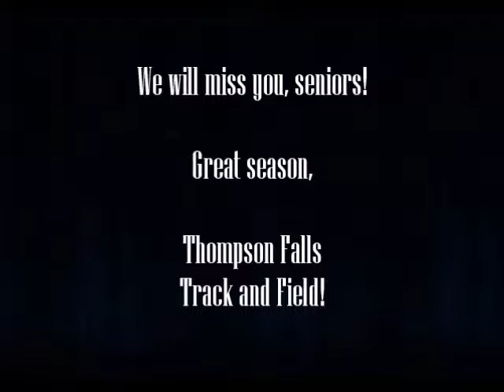Track Video 2019- Thompson Falls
Thompson Falls, MT- pictures and highlights from the 2019 season. Go Blue Hawks!